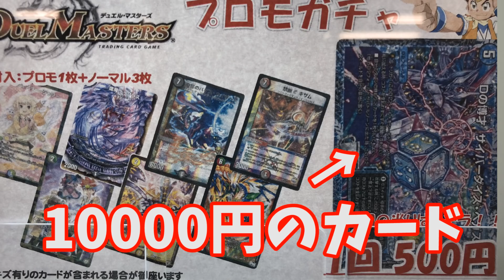【デュエマ】毎日引き続けたくじがついに、、、【開封動画】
大阪日本橋のBIG MABICさんのデュエルマスターズ500円くじを開封！
大当たりは10000円のあのカード！必見！！